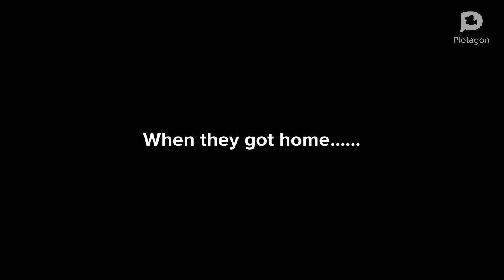Coraline Founds Caillou Outside/Both Are Arguing Until Doris Finds Them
This is my second Plotagon video I made.